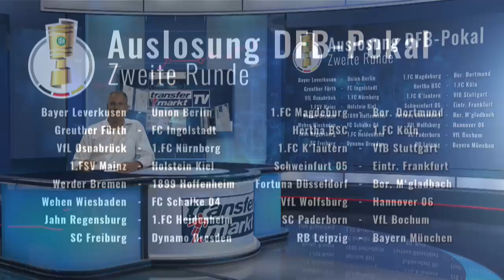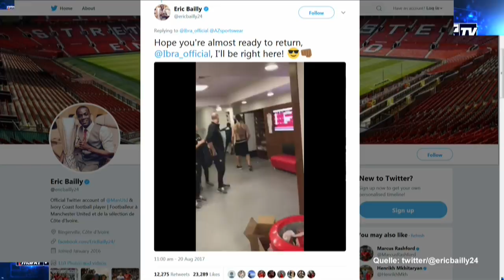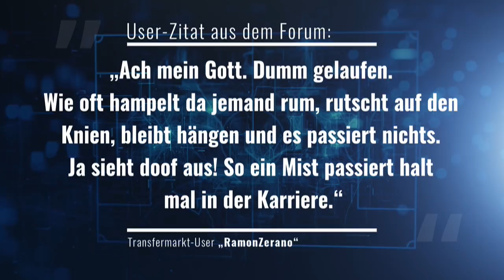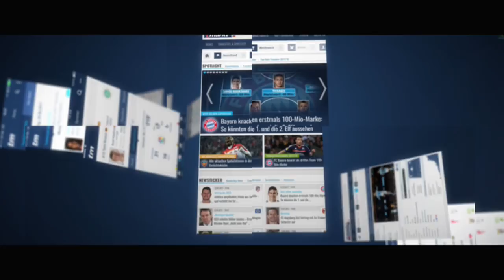Endlich wieder Bundesliga - Ibra-Rückkehr nach Manchester?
Im Topthema der heutigen Sendung blicken wir zurück auf den 1.Spieltag der Bundesliga. Wie hat sich Experte Thomas Meggle mit seinen Tipps geschlagen und wen habt Ihr User in die Top-Elf des Spieltages gewählt? Außerdem: Der AC Mailand steht vor der Verpflichtung von Nikola Kalinic und könnte damit eine Startelf komplett aus Neuzugängen aufs Feld schicken. Das Gerücht des Tages: Die Rückkehr von Zlatan Ibrahimovic zu Manchester United nimmt Formen an.